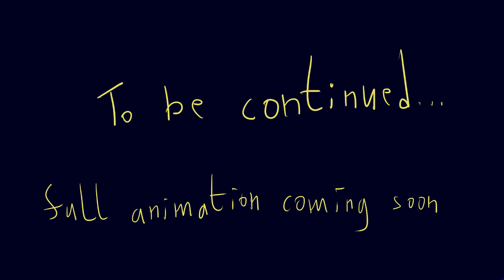LoL Short #1 (Just an ANIMATIC)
First episode of new series Animated LoL shorts is coming :) (this video will be deleted when I finish the animation) I'll probably upload 1 speedart video before final animation. I don't think it will be finish before 27.3 because I must practise for my "art school exams" (I don't know how to call it in english).